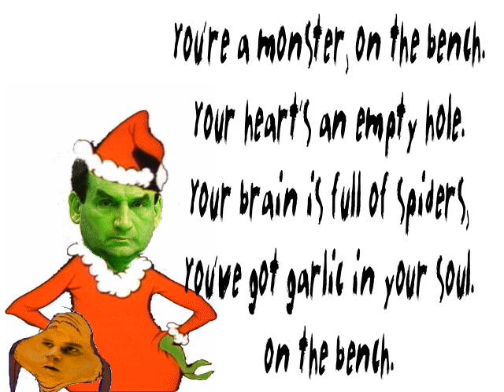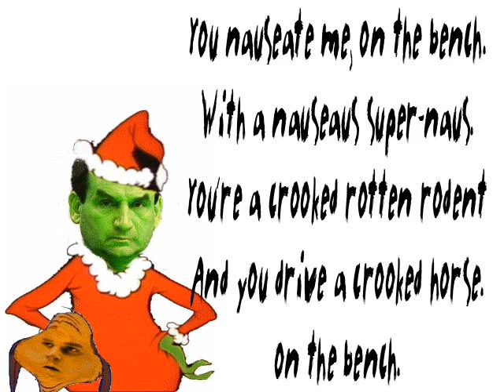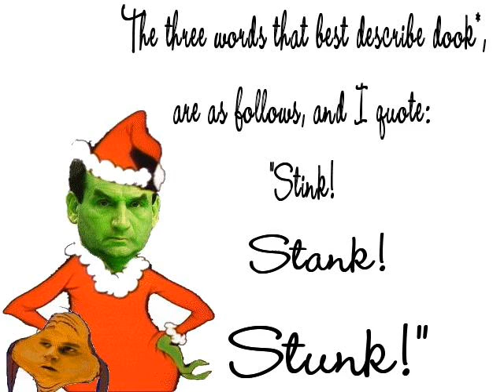The Krynch (starring Coach K as the Grinch)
This stars Coach K as the Grinch or "The Krynch". The song is by the Zappa brothers with some obvious and not very slick edits by myself. In my defense, my parts were recorded a cappella through a computer mic and with very little talent. I processed the hell out of them and overlaid them to little avail. So it is what it is. I know, don't quit my day job. I got too much time on my hands. Etc.

There is little variation in the visuals (other than lyrics) until the end.  There are a few pics thrown in there.